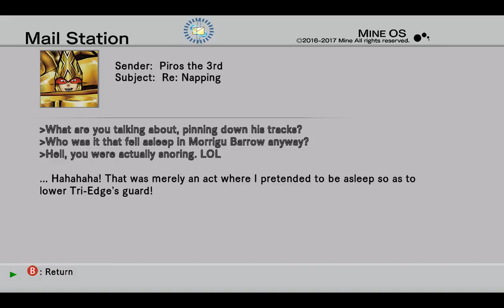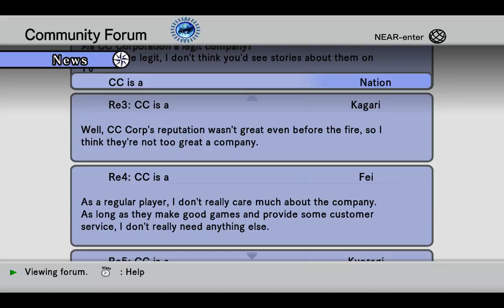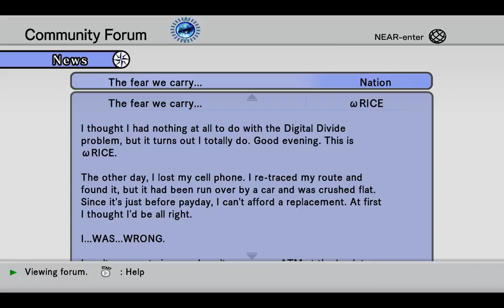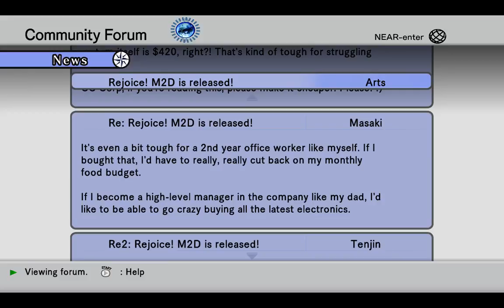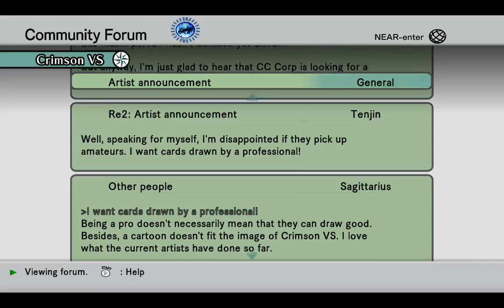Volume 1 Rebirth Postgame Content Part 1